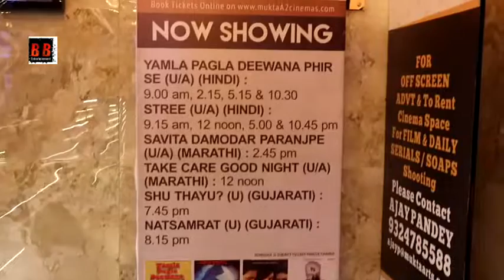Natsamrat (Gujarati) Movie (2018) | Reviews 5/4 Star Public Review